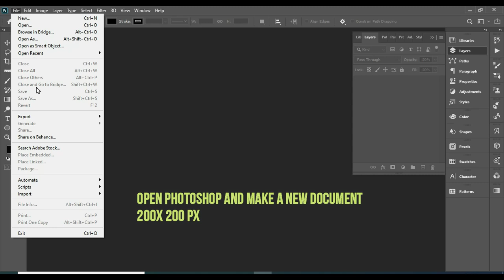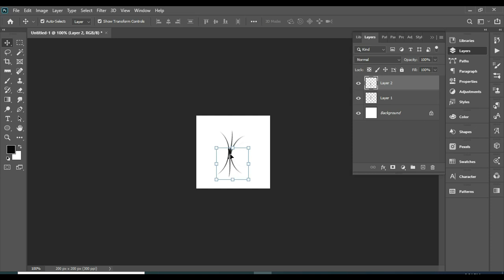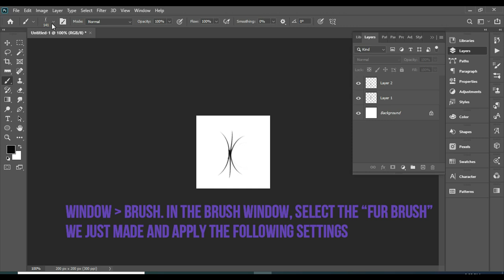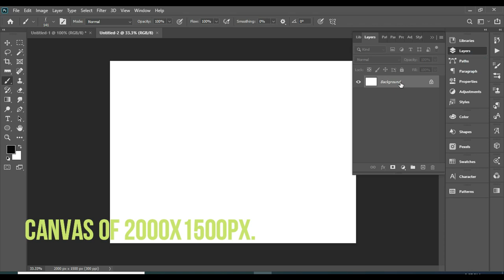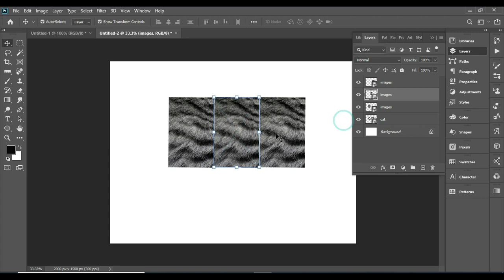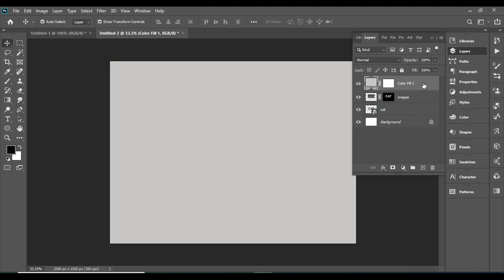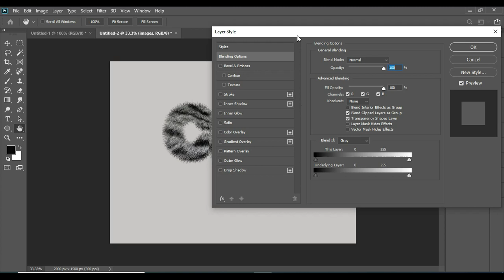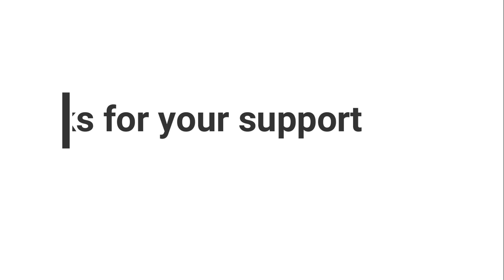How To Create a Furry Text Effect in Photoshop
In today's Adobe Photoshop tutorial we're going to create a furry text effect by combining a real fur texture image with type, then we'll use a clever Photoshop Brush trick to eliminate the hard edges from the type to give it a fuzzy appearance with lots of tiny hairs. My example uses the fur of a  cat, but you can use the same process with any animal pattern, such as Cheetahs, Zebras, and Tigers.